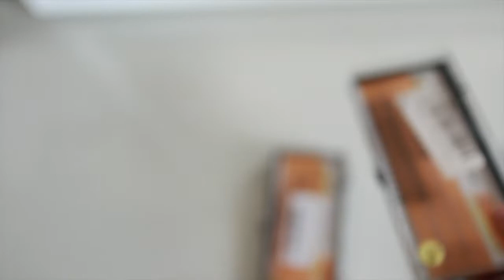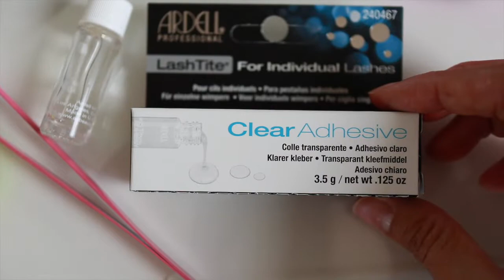How To | ติดขนตายังไงให้เหมือนไปต่อมา | Tukky Tuk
ติดตามเพิ่มเติมได้ทางช่องนี้ค่ะ

*** Greenscreens are from JanTube Editing ***